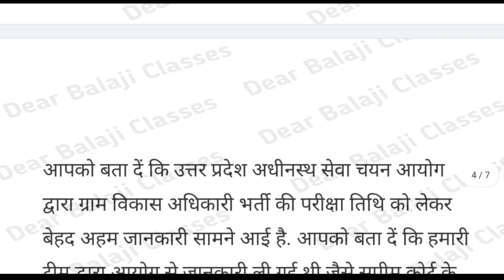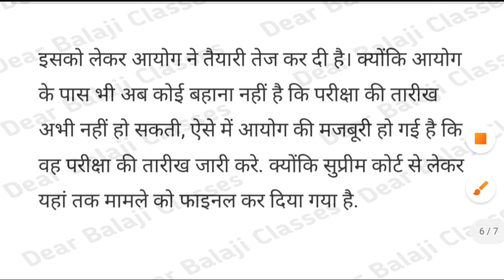vdo re exam date 2022 | upsssc vdo re exam date 2022 | vdo re exam 2018 kab hoga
VDO Re Exam Date 2022 | UPSSSC VDO 2018 Latest News | VDO Re Exam Date